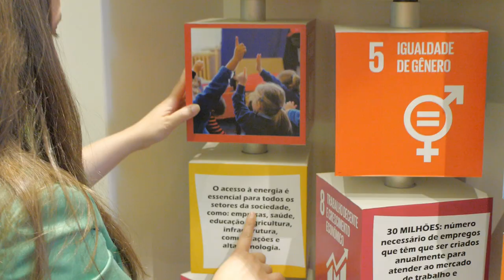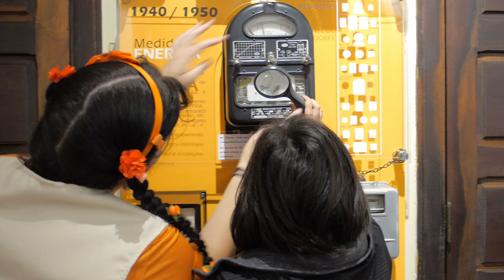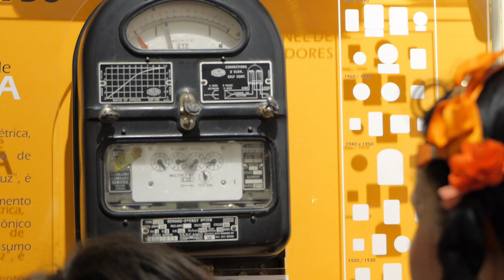Sustentabilidade no Museu: Conheça o Espaço Energia!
Você já parou para pensar em como falar de sustentabilidade com as crianças?

Esse assunto me interessa muito! Porque é um tema central para construir um futuro de melhores cuidados com o nosso meio ambiente e porque este é um ensinamento que está diretamente ligado às práticas das comunidades tradicionais e suas formas de fazer a festa.

Buscar a sustentabilidade no nosso dia a dia é um trabalho constante! E introduzir o tema para a criançada de uma forma divertida e interativa pode ajudar muito a tornar este processo mais fácil e natural. E claro, nos ajuda a transformar teoria em prática!

Neste vídeo eu fui conhecer o Espaço Energia um Museu construído pela Copel, a Companhia de Energia Elétrica do Paraná, que trata deste tema com uma proposta de interatividade para conquistar a atenção dos jovens e crianças e levá-los a refletir sobre o desperdício de energia, sobre o nosso consumo e sobre como cuidar do planeta pensando em práticas de desenvolvimento sustentável.

O Espaço Energia fica em Curitiba – PR e é possível agendar visitas pelo endereço